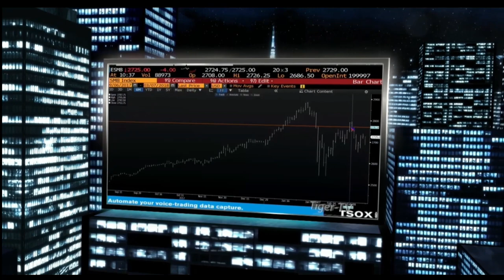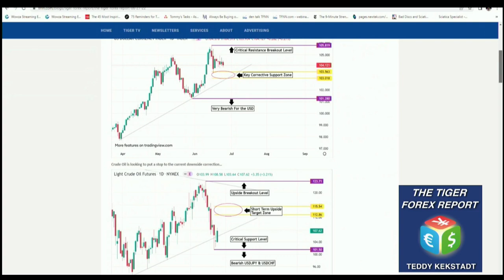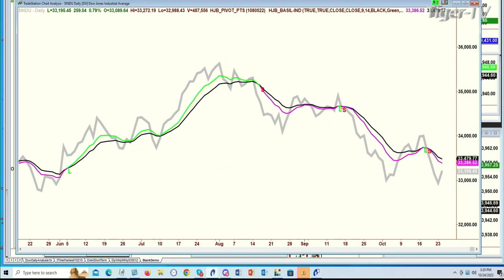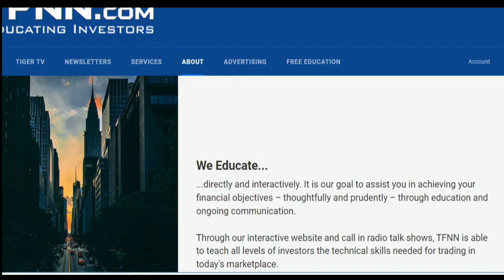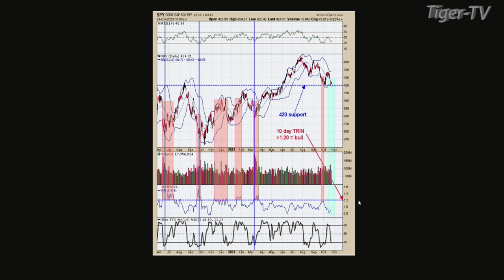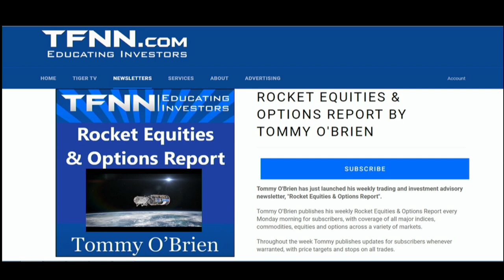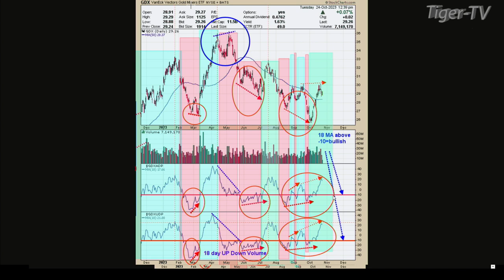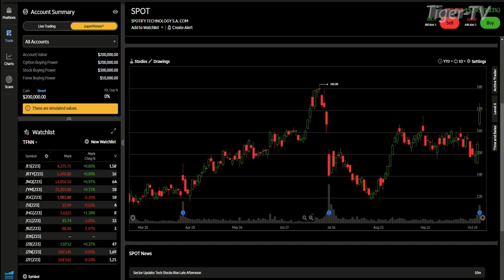October 24th, Tom O'Brien Show on TFNN - 2023